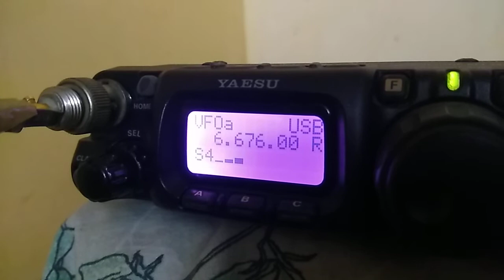Bangkok Volmet Thailand